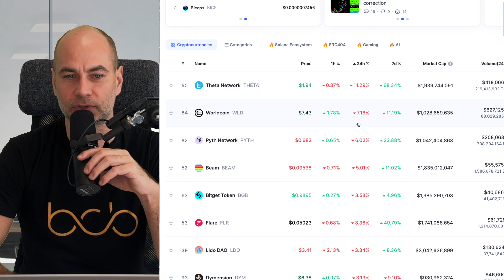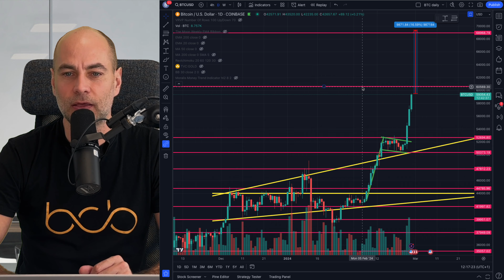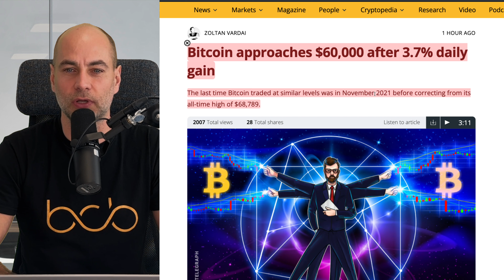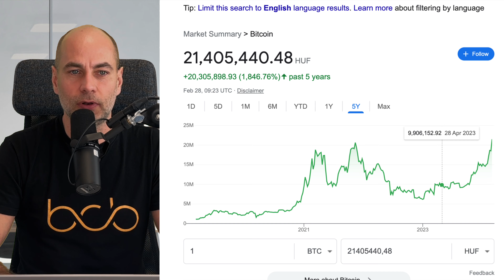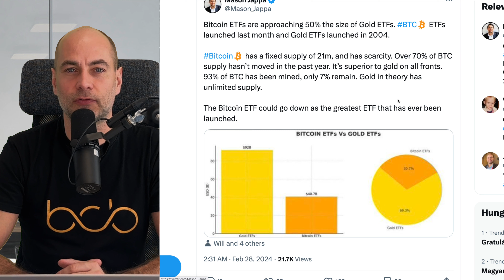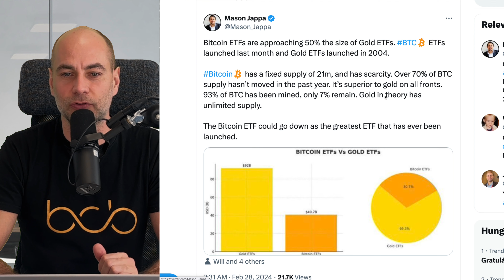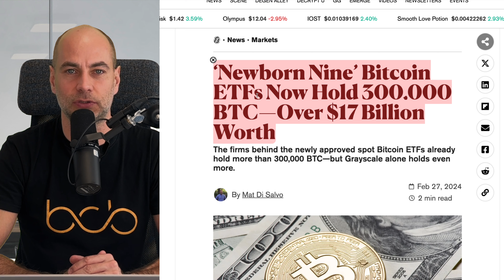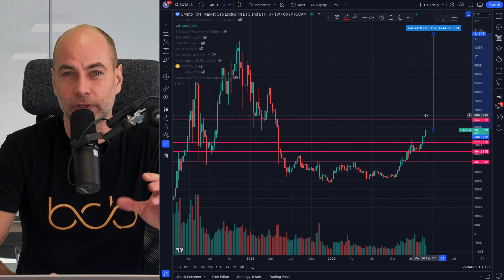BITCOIN APPROACHING $60,000 [Details]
Video's title: BITCOIN APPROACHING $60,000 [Details]

In today’s video:
00:00 Start
01:05 Cryptocurrency market overview
02:12 Bitcoin approaching $60,000
05:05 Bitcoin ETF Vs. Gold ETF
07:27 Crypto total market cap excluding BTC and ETH